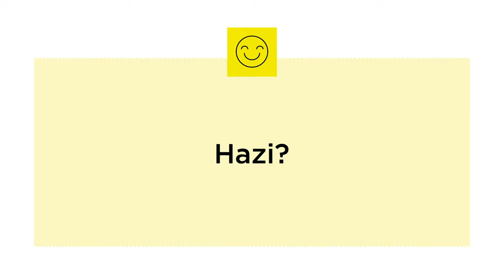'Eta zuk, merkataria izan nahi duzu?' kanpaina - Asierren spota